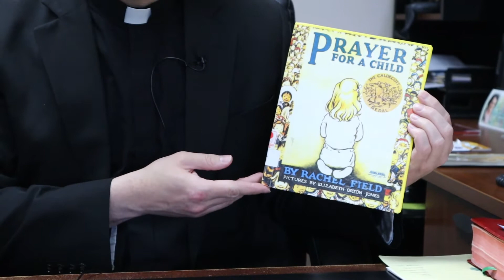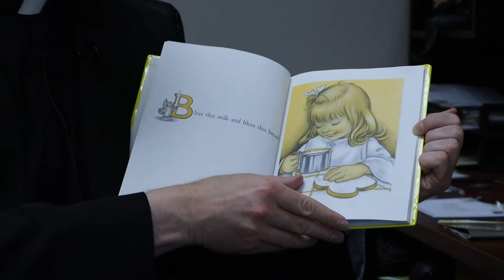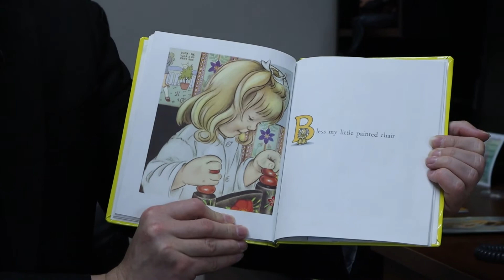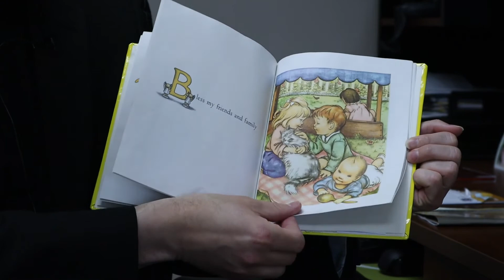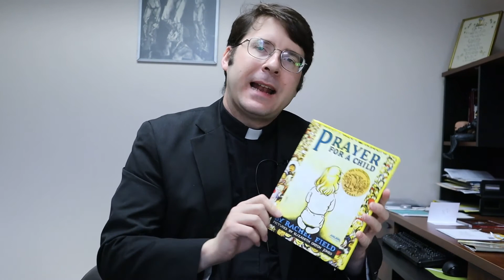Fr. Erickson reads to the kids "Prayer for a child"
Fr. Erickson reads Prayer for a Child
By: Rachel Field
Illustrated By: Elizabeth Orton Jones

Transfiguration exists to lead all those in the East Metro to Christ, who is the Source and Summit of our daily and eternal lives.

for more information about the parish.